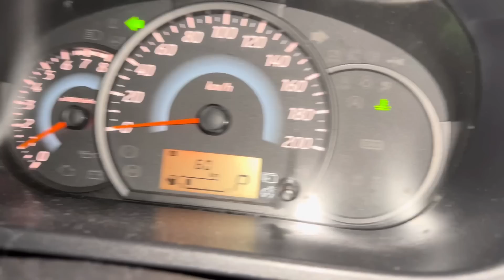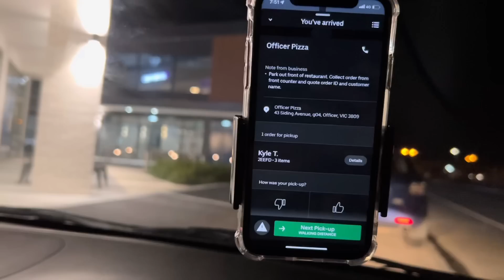UBER EATS IN AUSTRALIA PART 2 | NIGHT TIME